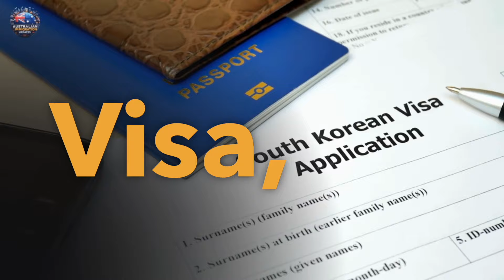Big Updates: Australia Visas Subclass 491, 190 & 189 Updates | Australian Immigration Overhaul 2024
In today's video, we dive deep into the latest and most significant updates regarding Australia Visas Subclass 491, 190, and 189. The Australian immigration system is undergoing a comprehensive overhaul in 2024, and we are here to keep you informed about all the critical changes that could impact your migration plans.

What You'll Learn in This Video:

1. Subclass 491 Visa Updates: We will cover the new criteria, processing times, and benefits of the Skilled Work Regional (Provisional) Visa. Learn how these changes can enhance your chances of obtaining this visa and settling in regional Australia.

2. Subclass 190 Visa Changes: Discover the latest modifications to the Skilled Nominated Visa, including updated state nomination requirements, new points system adjustments, and the benefits of state sponsorship in 2024.

3. Subclass 189 Visa Overhaul: Get all the details on the independent points-tested visa updates. We will explain the new eligibility criteria, points allocation changes, and how these updates aim to streamline the migration process for skilled workers.

4. Comprehensive Immigration Overhaul: Understand the broader context of these visa updates within the framework of Australia's immigration policy changes. We will discuss the government's goals, the impact on future migrants, and the expected outcomes of these reforms.

Why These Updates Matter:
Australia's visa subclasses 491, 190, and 189 are among the most sought-after pathways for skilled workers aiming to migrate to Australia. Staying updated with the latest changes ensures you are well-prepared to navigate the application process effectively and maximize your chances of success.

Key Takeaways:
Detailed breakdown of each visa subclass update
Insights into how these changes affect your eligibility
Tips on preparing a successful application under the new rules
Understanding the broader immigration policy overhaul

Don't Miss Out:
Ensure you watch till the end to get all the essential information and tips for a successful visa application.

We are here to guide you every step of the way.